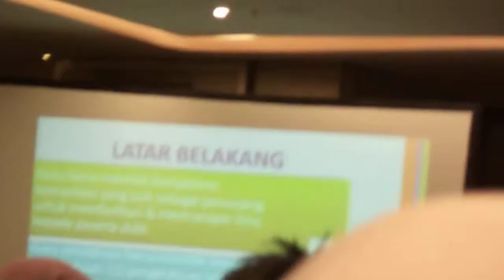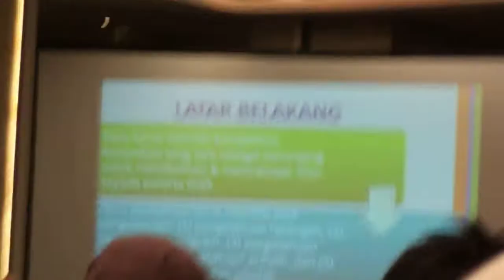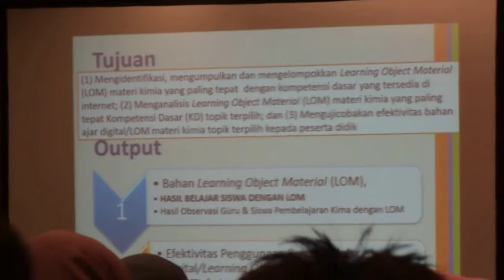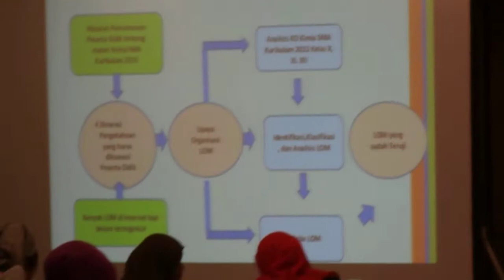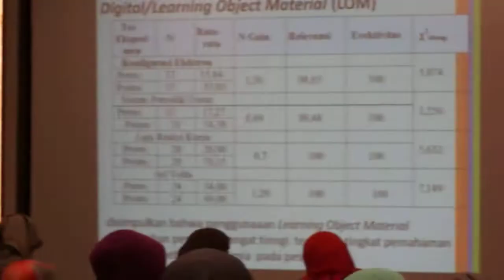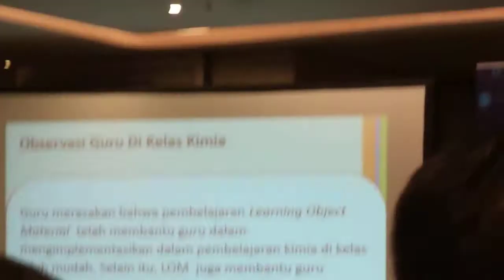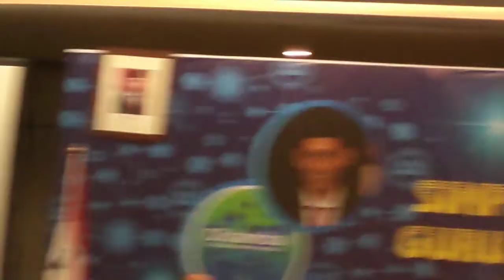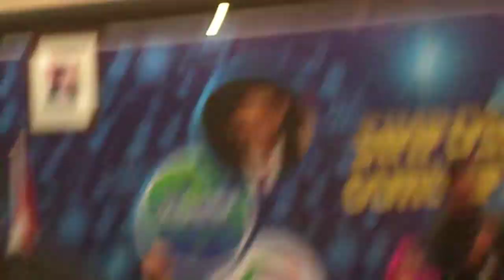Presentasi WI Kimia di Simposium Guru IPA 2019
Presentasi WI P4TKIPA